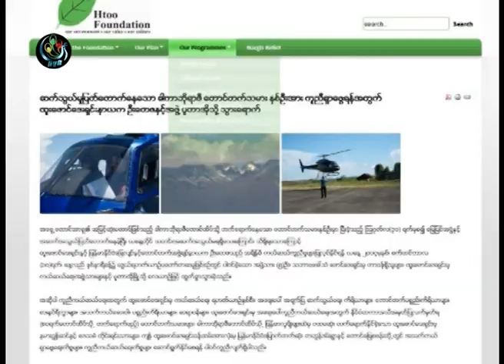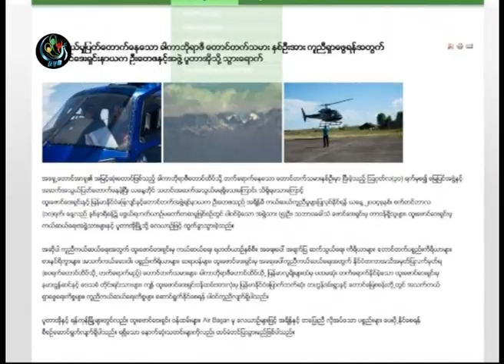DVB - ခါကာဘိုရာဇီ ေတာင္တက္သမားေတြနဲ႔ အဆက္အသြယ္ မရေသး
ဆယ့္တစ္ရက္ၾကာတဲ့အထိ ခါကာဘိုရာဇီ ေတာင္တက္သမားႏွစ္ဦးနဲ႔ ေတာင္ေျခစခန္းက အဖြဲ႕ေတြ အဆက္အသြယ္ မရေသးပါဘူး။  ဦးေအာင္ေက်ာ္ေဇာ သတင္းေပးပို႔ထားပါတယ္။ DVB TV - 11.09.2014